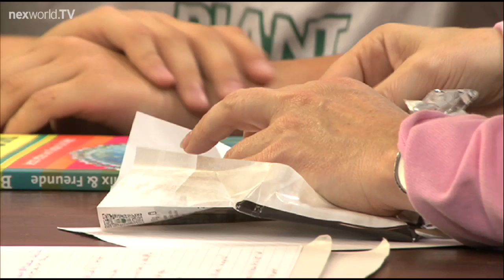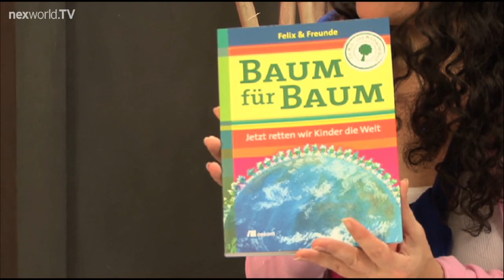nexworld.TV: Felix Finkbeiner: Plant for the Planet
2007 - Felix Finkbeiner was a mere nine years old when he founded the environmental protection organization "Plant for the Planet" which aimed at the planting of 1000 billions of trees. It is a school project that now turned into a global movement being supported by influential companies and famous personalities. However, children and youths who want to establish environmental awareness in our world still are in the center of the initiative "Plant for the Planet". In this episode of Talk2Hearts Felix Finkbeiner talks about his committed project.